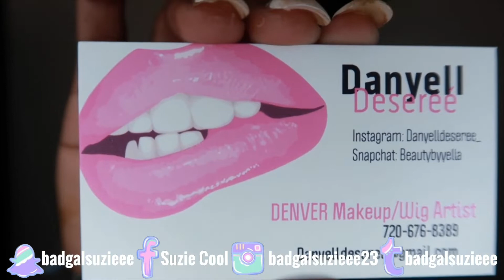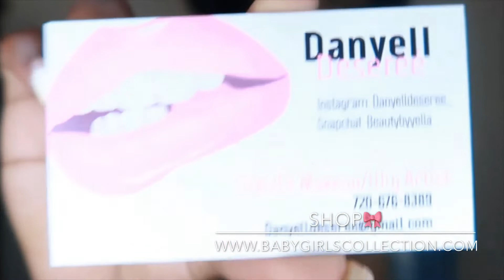BABY GIRL’S COLLECTION REVIEW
HEY QUEENS 💋

If you’re interested in my PROMO/REVIEWS
Or E-Mail 📧
BABY GIRL’S COLLECTION
Owner:danyelldeseree_

~You not believing in yourself is a tragedy.
STOP 🛑THAT SHIT‼️

WATCH LAST VIDEO:
HOW TO DEAL W/ NEGATIVE FAMILY MEMEBERS

Suzie Cool
Park Forest IL
60466